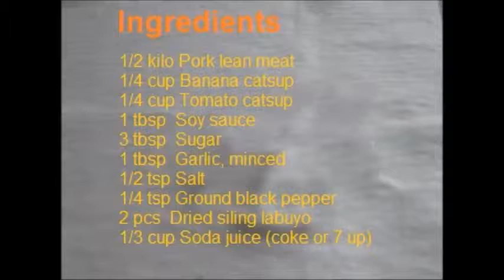BARBECUE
Barbecue (Grilled or Skewered meat, mainly pork or chicken), marinated in a sweet soy-garlic mixture, grilled basted with the marinade and then served with either a soy-vinegar dip or a sweet brown sauce. Variants also use ofal, such as isaw.